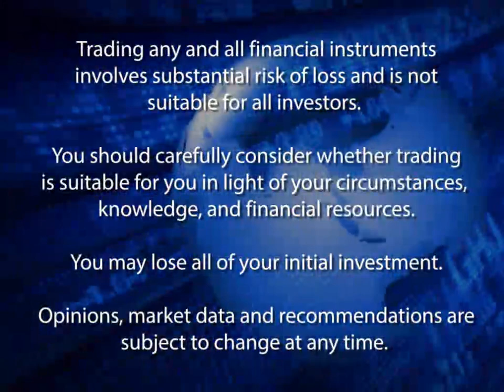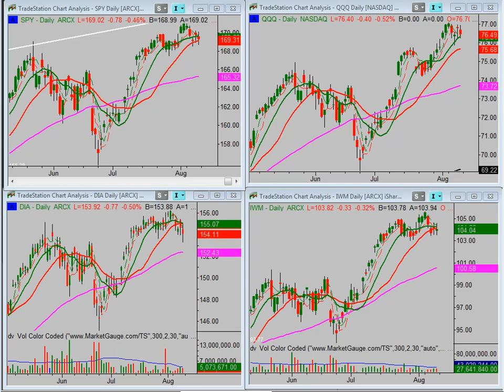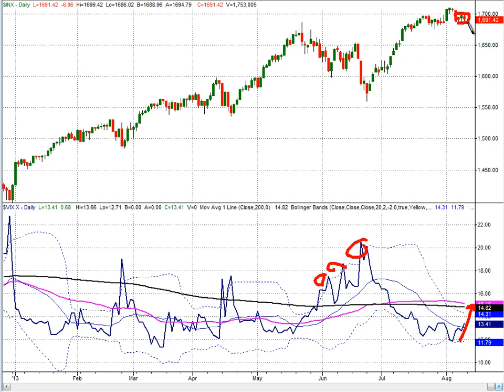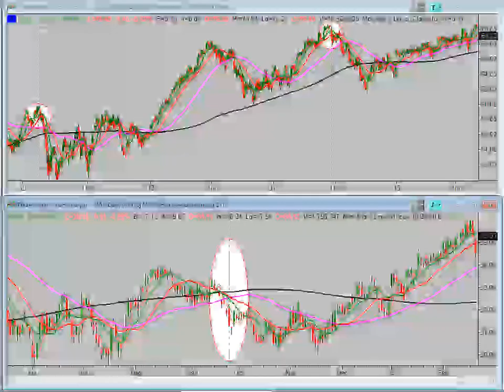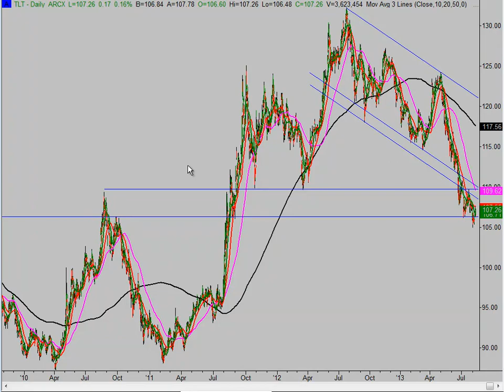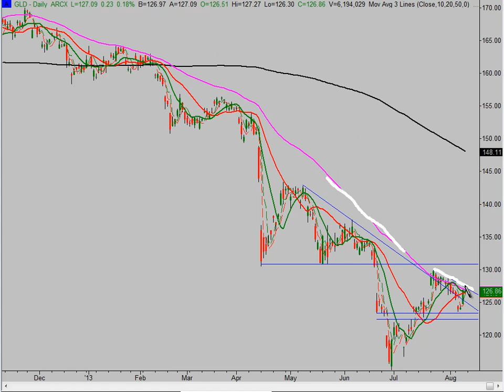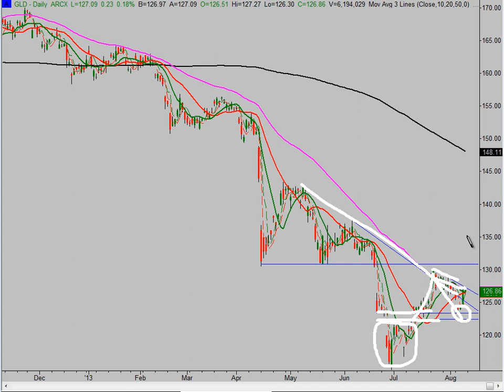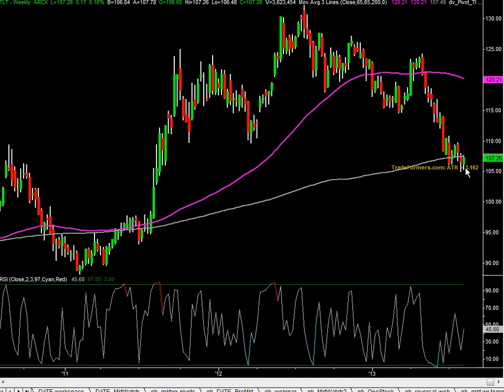Market Analysis for The Week of 8/11/2013: The Fed Isn't The Only Thing You Should Focussed On